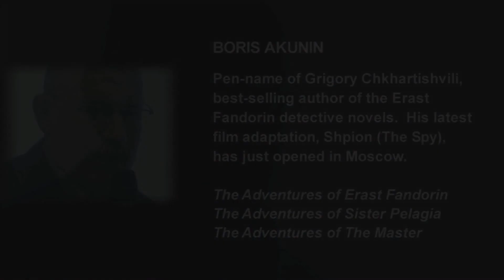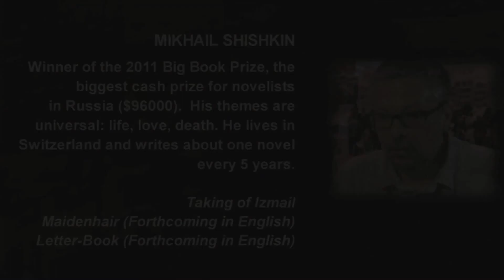Russian Writers and the World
Russia's modern writers are dogged by a cursed question: "Are you the new Tolstoy?" Russia's leading modern novelists talk about their difficulties in finding a global audience in a crowded global marketplace. With contributions from Boris Akunin (author of the 'Fandorin' mysteries), Zakhar Prilepin ('Sin'), Lyudmila Ulitskaya ('Daniel Stein, Translator'),  Olga Slavnikova ('2017'), and Mikhail Shishkin ('Venus Hair').